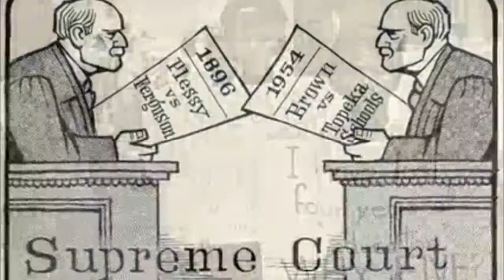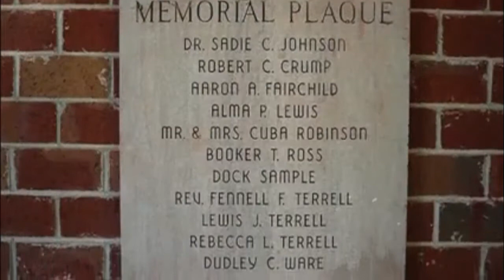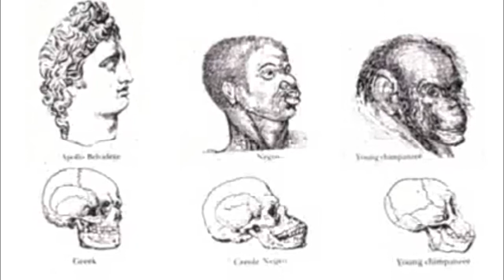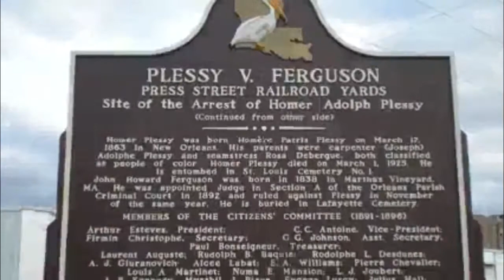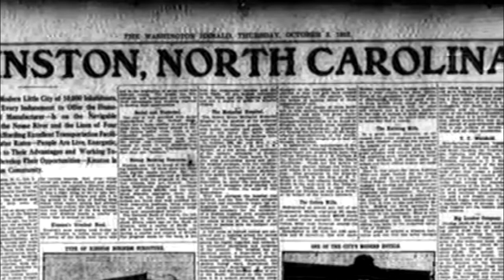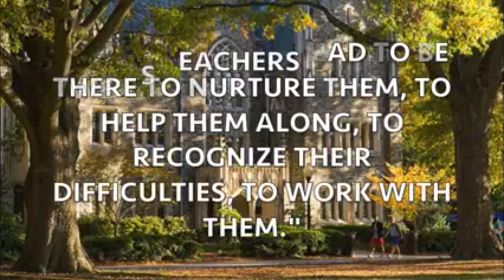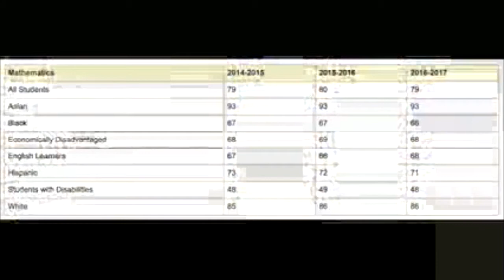A One Sided Compromise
Segregation vs. integration ?  The state of Virginia had to decide about complying with the Federal laws requiring integration.  Watch how the question of integration not only shaped the nation,  but Virginia, and specifically, Fredericksburg,  Va.